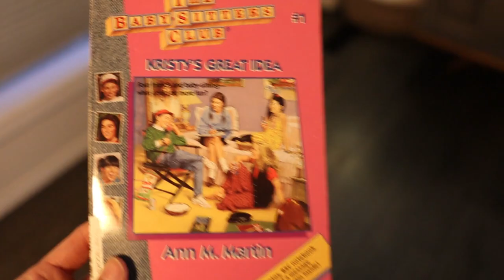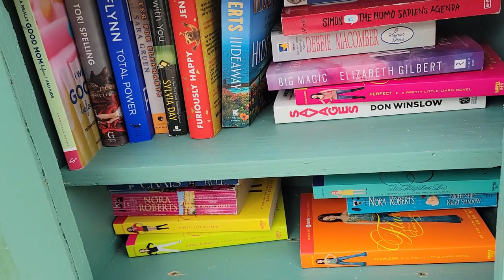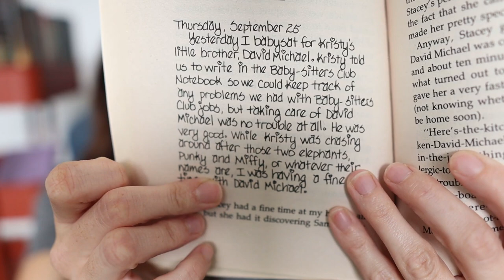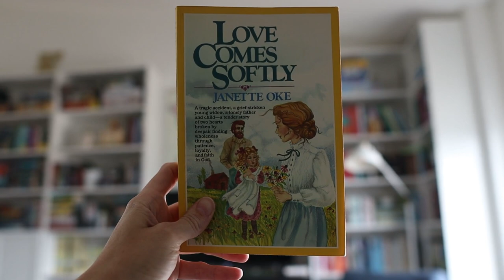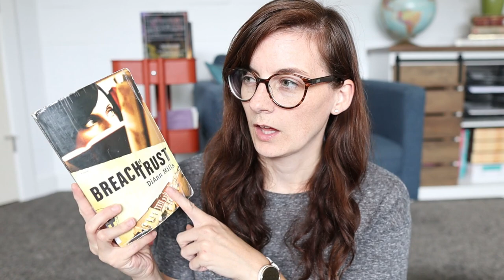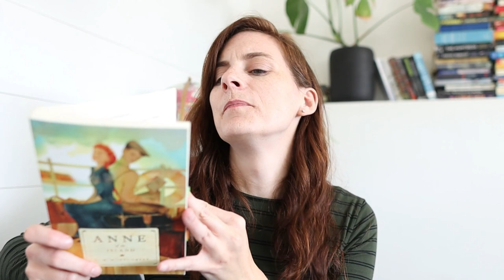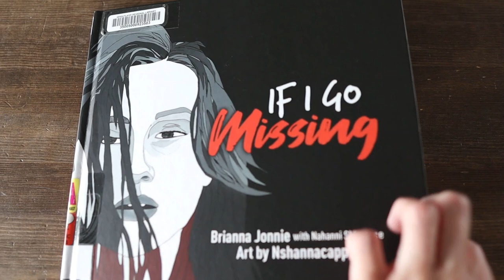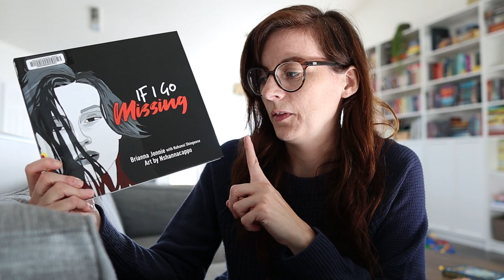LIBRARY HAUL & CHILDHOOD READS VLOG - re-reading The Baby-Sitters Club as an adult . . .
So, this month I reads some childhood favorite books as a bit of a buddy read with Tiffany from Beautiful Minutiae and here are some of my thoughts!

☕ The Best Homemade Hot Cocoa recipe (dairy free or dairy full)